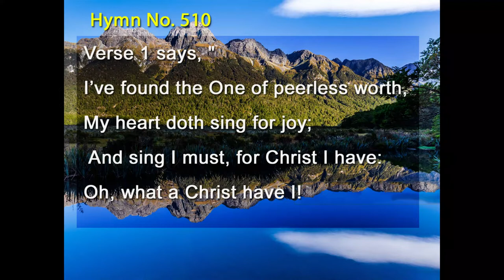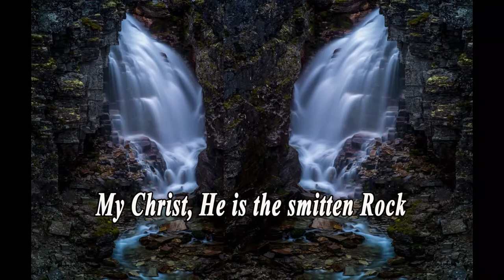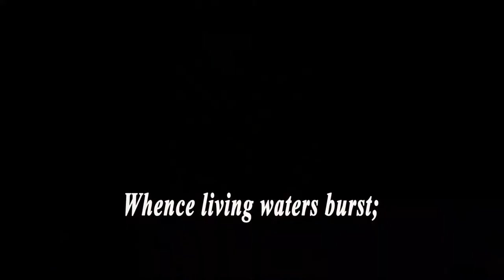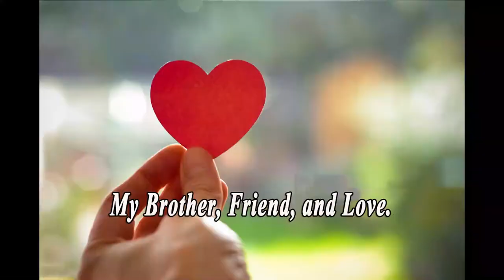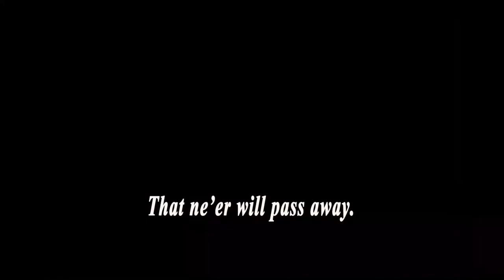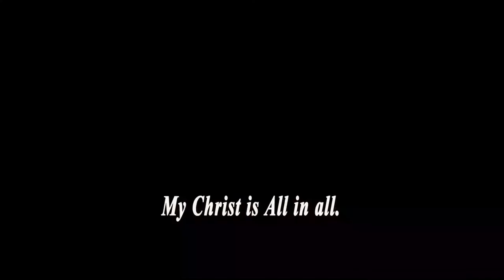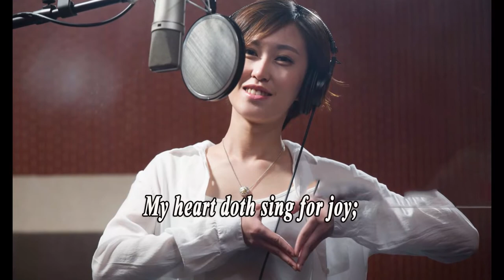I've Found the One of Peerless Worth by Witness Lee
I found the One of Peerless Worth by Bro. Witness Lee

Hymn 510 in Recovery Version Hymn is  a wonderful hymn with 15 verses on the experience
of Christ. It starts like this in verse 1, "I’ve found the One of peerless worth,
My heart doth sing for joy;
 And sing I must, for Christ I have:
Oh, what a Christ have I!

In the following 14 verses we will find this expression very often: My Christ, My Christ, or Christ is my something,
over 60 items of the experience of Christ.

Composer: Witness Lee
Lyricist: Witness Lee
Copyright of Living Stream Ministry.

Enjoy this Multimedia show.